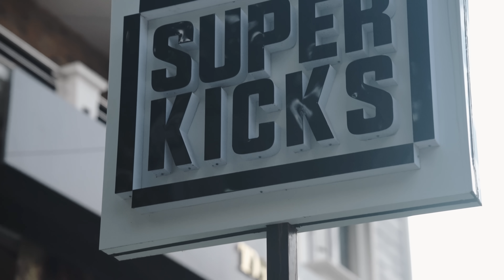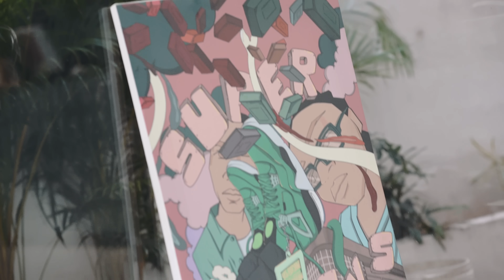I Shopped My First 👟 Premium Sneakers Worth 25,000/- 💸 | Weekend Vlog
Summer trends 2022 :
Abstract shirts:

Bandana print shirts:

mini fragrances:
(my favorite)

Yours caring,
Ganesh.Bugatha.